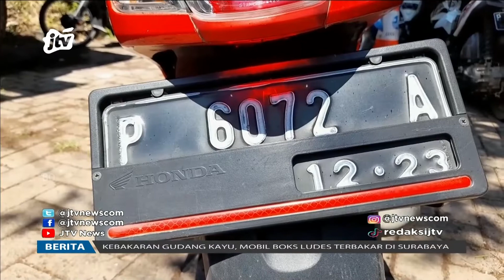Nrobos Lampu Abang, Loro Bronfit Tabrakn Sampek Kobong